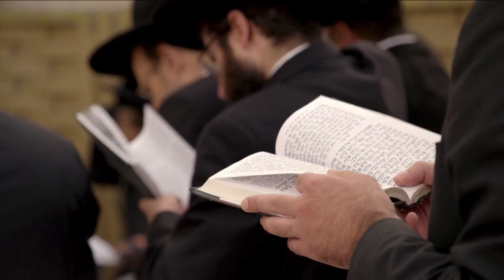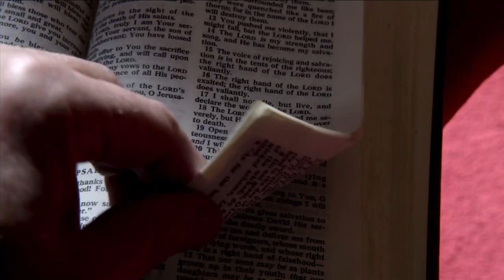Faut-il croire en Dieu ?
Jiddu Krishnamurti | Faut-il croire en Dieu ? (en français)

Cette question n’est pas innocente. Il est difficile d’y répondre tout en préservant un discours inclusif et ouvert d’esprit.

Ici, je vous propose de ponctuer le propos de Jiddu Krishnamurti de manière à vous inviter à une réflexion profonde sur la nature de vos croyances et l’influence qu’elles peuvent avoir sur votre perception de la vie et de Dieu;

J’ai fait de mon mieux pour inclure chacun d’entre nous et proposer un film respectueux des appartenances de chacun.

⚠️AVERTISSEMENT :

Cette vidéo ne traite pas de l'existence de Dieu ou non. Elle traite de l'influence considérable que nos croyances exercent sur nous-mêmes. Tout commentaire prosélyte ou argumentation jurant de l'existence d'un Dieu plutôt qu'un autre est inappropriée.

Nous vous prions d’échanger avec Humilité, Fraternité et Respect.

Bon visionnage !

✤✤✤ Sources Principales :

Traduction : Damien Maya

✤ Images d’illustration :

Documentaires Netflix
1. The Story of God avec Morgan Freeman
2. Our Planet

Film :
Little Buddha - 1993 - Bernardo Bertolucci